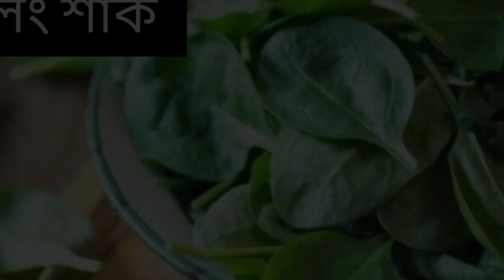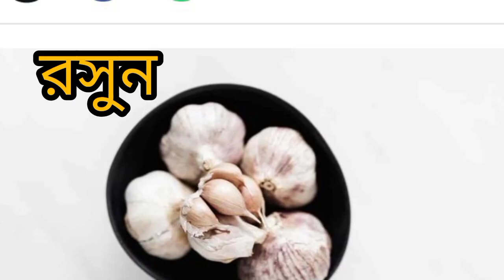Top 20 Calcium-Rich Foods#20 ক্যালসিয়াম যুক্ত খাবার তালিকাCalcium Rich Foods#ক্যালসিয়াম জাতীয় খাবার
health tips bangla
salma's vlog
bangla vlog
health benefits of calcium

ক্যালসিয়াম যুক্ত খাবার । ক্যালসিয়াম জাতীয় খাবার । Calcium Rich Foods
ক্যালসিয়াম যুক্ত খাবারের তালিকা
ক্যালসিয়াম যুক্ত খাবার
calcium rich foods
ক্যালসিয়াম সমৃদ্ধ খাবার
ক্যালসিয়াম জাতীয় খাবার
calcium foods bangla